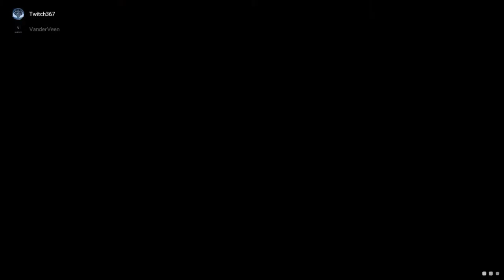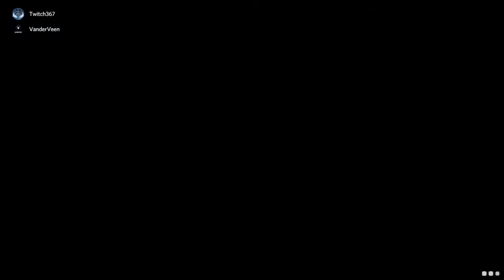Remnant From the Ashes Stream #6 w/ VanderVeen!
Some Casual Remnant From the Ashes Streams with VanderVeen!

Add me on:
Steam: Twitch367
Xbox: Twitch367